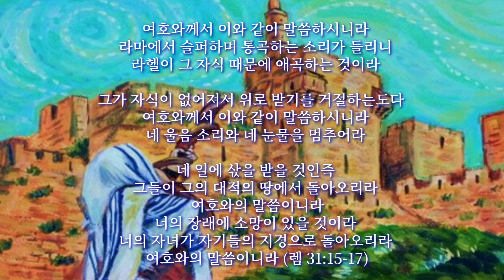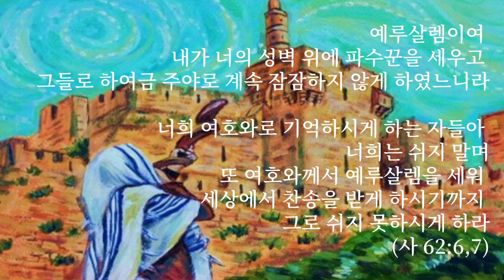[이스라엘에서 온 기도편지] 24년 3월 '이스라엘을 예슈아께로 열방을 주께로!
🧡이스라엘 가정교회개척운동 헌금 안내🧡

국민은행 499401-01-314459 (이스라엘네트워크 가정교회 개척)